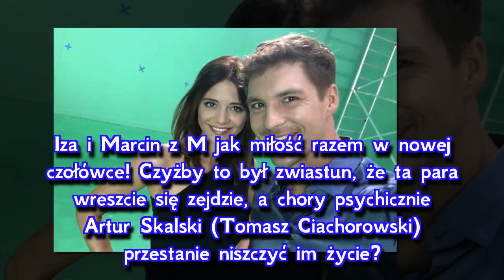M jak miłość nowa czołówka po wakacjach 2018. Marcin i Iza razem, ale bez dzieci! A gdzie Ania?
Nowa czołówka "M jak miłość" już się kręci. Widzowie zobaczą ją dopiero w "M jak miłość" po wakacjach 2018, ale my już wiemy jak się zmieni i którzy bohaterowie się w niej pojawią. W odmienionej czołówce "M jak miłość" będą na pewno Iza (Adriana Kalska) i Marcin (Mikołaj Roznerski), którzy mają już za sobą nagrania. Niestety nie pojawią się z nimi dzieci - Szymek (Staś Szczypiński) i Maja (Anna Wierzchoń). Nie zabraknie jednak Ani (Maria Pawłowska)!